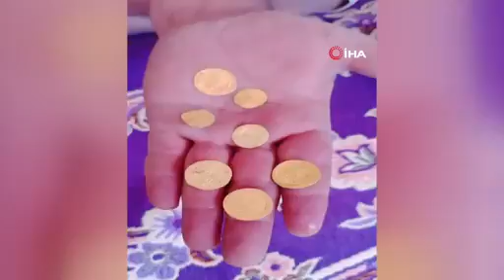Çiftçinin pulluğuna takıldı, topraktan altın hasat etti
Hatay’da bir çiftçi, bahçesini çapalarken traktörünün pulluğuna takılan küpten çıkan Bizans dönemine ait 22 altın sikkeyi yetkililere teslim etti.